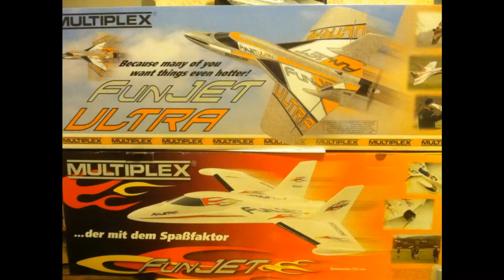Multiplex Funjet Ultra FY30A - 6/19/12 - 1080p HD GoPro Hero 2 mpeg2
This was my first semi-kit plane. I bought it at Things with Wings in Greeley Co. I have installed a FY30A  3 axis selectable gyro. Mode 1 is off, Mode 2 is heading lock 3d, Mode 3 is full auto stabilization upon release of sticks. I installed it just for fun to fly in high winds 25 to 35 mph (to fly in Wyoming means there is always wind). I use a Spektrum Dx8 with an orange 6ch receiver with satellite.

Motor was from a Parkzone Stryker F-27C w/ 6x4 prop (my 2nd plane had a reciever lockout with ready to fly fm radio system)
ESC is an Eflite 30A Pro also from a Stryker F-27C
Fyetech FY30A selectable gyro from readymaderc.com
EXI 9g Metal digital servos from hobbypartz.com
Batteries are Nanotech 2200mah 25C to 50C burst and final flight was 35C - 70C burst

Plane wasn't exceedingly fast (I'll measure with my Voltron gps on Saturday) but it sure was fun to fly. I'm happy with my first semi-kit plane. It handled the 8 to 15 mph winds just fine. I've been flying rc planes for 2 yrs now. Thanks to Fish for launching my plane.

I accidentally cut one of the ailerons hinges so I cut them both off and used ca nylon hinges.

Made intro with my new ipad with Avid and IMovie then transferred to PC and used Roxio 2011 Video wave for GoPro footage. I used Iphone 4 for the intro pics and videos.